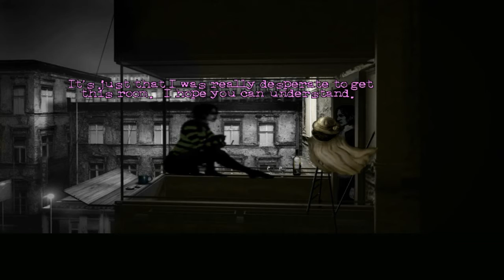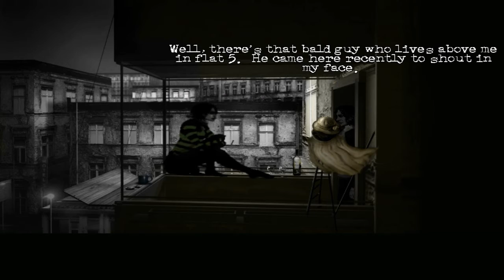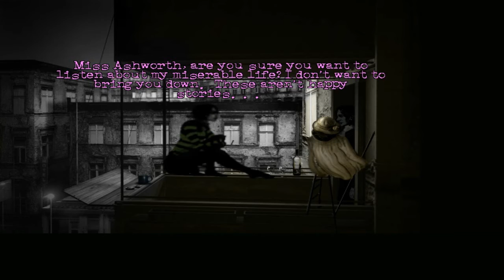The Cat Lady ~ Part 8 - Depression Wars (Gameplay/Walkthrough)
Susan Ashworth, known in her neighbourhood as the crazy Cat Lady, is a lonely 40-year old on the verge of suicide. She has no family, no friends and no hope for a better future. One day she discovers that five strangers will come along and change everything. But those five, "The Parasites", are also the most ruthless, deranged and cold-blooded bunch of psychopaths the city has ever known. They will stop at nothing to hurt Susan. Unless, she hurts them first...